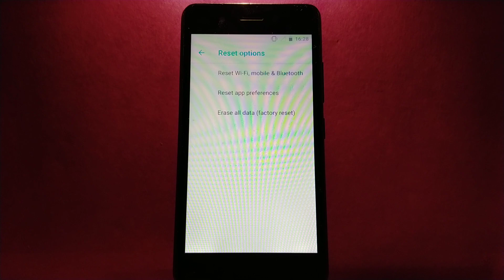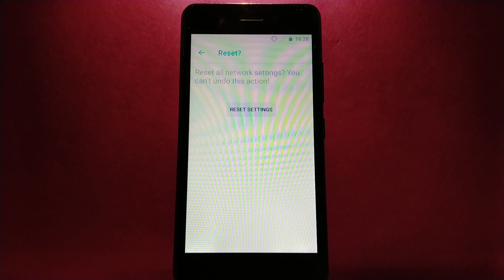How to reset wifi, mobile data and bluetooth settings on itel Alpha lite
Do you want to reset wifi, mobile data and bluetooth settings on itel Alpha lite mobile phone.

Thanks...